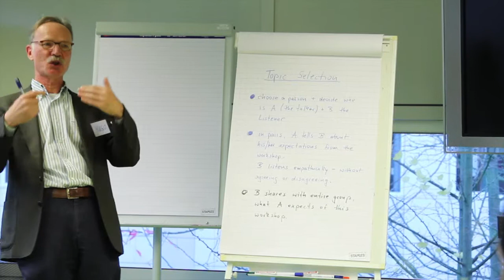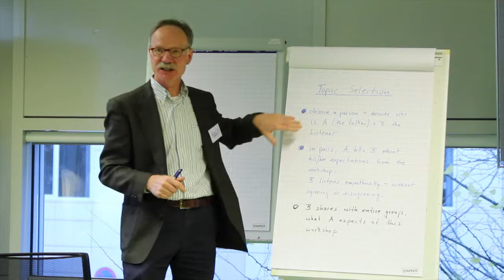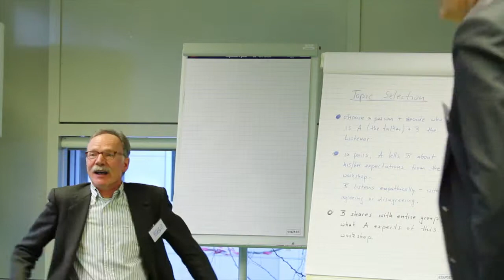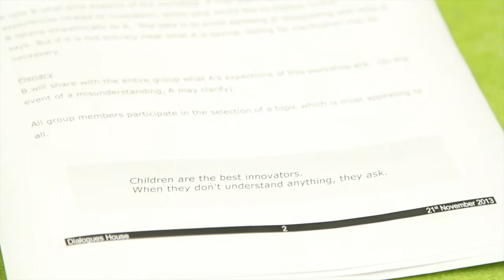21-11-2013 Innovation through Dialogue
Why
We live in a time when the leadership abilities of individuals are diminishing. At the same time, we face global challenges which beg for solutions. Neither business, nor government, nor civil society alone seems to be able to bring about the necessary innovation. We have to work together. This in itself is often a challenge. How can we collectively rise to meet the challenges of our times?

What
To begin formulating an answer to that question, we will consider the circumstances which are necessary to bring about something new. What need are you responding to? What makes somebody an innovator? What role do ideas play in innovation? How do I put my ideas into practice? What communication skills do I need? What makes one initiative a success and another a failure? And is failing a failure? -- These are just some of the questions which we may consider as we investigate the necessities for successful innovation.

How
This collective inquiry will be conducted in an open dialogue format, drawing on the experiences of all participants. The dialogue will be concluded with a process evaluation to allow participants to share any observations about the dialogue itself. Such reflection may reveal a certain pattern of one's own behavior or lead to a better understanding of the motivation of others.